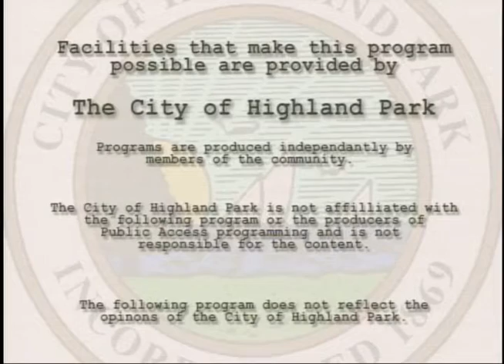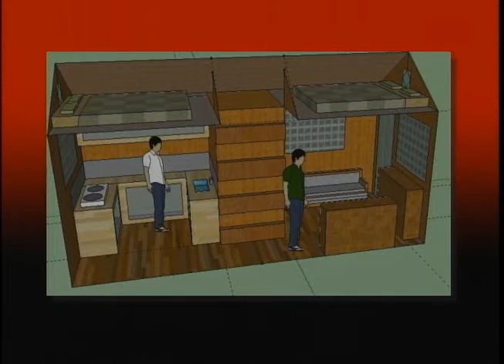Bio-Gnome Special Presentation of: F.O.R. Tiny House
Mr. Ron Levitsky, Producer and host of local cable access television program, "FOR Friends Of Ron" in Highland Park, IL,  Invited me on to talk about the Tiny House Movement and my personal plans for my tiny house and future lifestyle.

* Uploaded with permission from the Producer of this program.